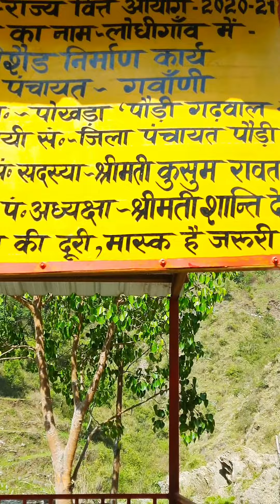yatri set or karishma 😁😁vlog 13😁uttrakhand pooja pokhriyal joshi